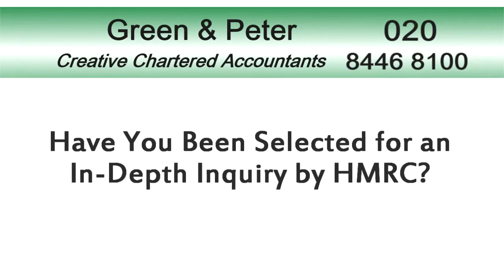Selected For An Inquiry By HMRC? | Green and Peter | 020 8446 8100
Each year a certain number of people get selected by the Inland Revenue to do a full scale inquiry into their taxation affairs. Have you been selected for this in-depth inquiry?

Someone who had been under inquiry with the Inland Revenue for over two years told me that this inquiry had taken over his life, and all he wanted to do was to be shot of it and to get on with his life. He asked if I could help.
I took over the inquiry, and within two months I was able to get it settled to the satisfaction of all parties concerned.

Another example was a designer who was under investigation because the firm of accountants that represented her had been raided by the Inland Revenue, and all their clients were being investigated.
I took over the case, negotiated directly with the Inland Revenue and resolved her case to the satisfaction of all parties concerned.

The reason why we are able to get such good results on these investigations is because of our commercial background, and we realise that our clients want a speedy solution to these problems.

If you are under inquiry by the Inland Revenue, call Green and Peter on 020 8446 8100.